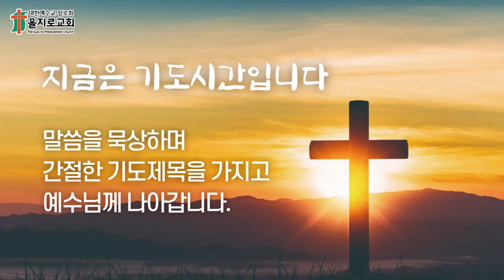새벽기도 / 2023년 12월 8일(금)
* 성경 : 골로새서 3:18-25   * 찬송 : 325장 예수가 함께 계시니

3:18    아내들아 남편에게 복종하라 이는 주 안에서 마땅하니라
3:19    남편들아 아내를 사랑하며 괴롭게 하지 말라
3:20    자녀들아 모든 일에 부모에게 순종하라 이는 주 안에서 기쁘게 하는 것이니라
3:21    아비들아 너희 자녀를 노엽게 하지 말지니 낙심할까 함이라
3:22    종들아 모든 일에 육신의 상전들에게 순종하되 사람을 기쁘게 하는 자와 같이 눈가림만 하지 말고 오직 주를 두려워하여 성실한 마음으로 하라
3:23    무슨 일을 하든지 마음을 다하여 주께 하듯 하고 사람에게 하듯 하지 말라
3:24    이는 기업의 상을 주께 받을 줄 아나니 너희는 주 그리스도를 섬기느니라
3:25    불의를 행하는 자는 불의의 보응을 받으리니 주는 사람을 외모로 취하심이 없느니라